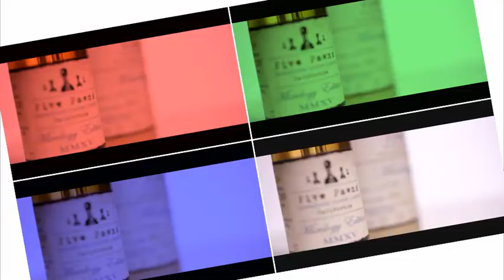Divino Medrano - Rumania & Milan Nikolic Balkan Orchestra - Milioni (Gammicks Idiot): Global Mashup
This remix & remaster @126 bpm is basing on two tracks from the recommendable "Balkan Collection" (s. buy links below). It was made with the help of my S4 Controller by NATIVE Instruments and MAGIX Music Maker Premium...
The title of the one element of my work "Rumania" represents for RETROLECTROVIDEO on one hand the Balkan country Romania and on the other hand rum producing nation Jamaica. That is why Antillan impressions are with the music here...
Cheers!
L. Lego
More on the artists & the music: